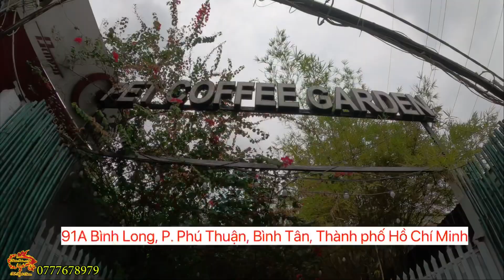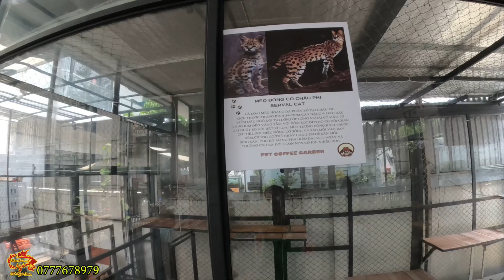Khám Phá Cà Phê Thú Cưng Tiền Tỷ Và Cuộc Gặp Gỡ Thú Vị Cùng Chuyên Gia Bò Sát Trùng Dương Reptiles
Địa chỉ 29/58/4 đường số 4 , khu phố 6 , phường Trường Thọ, Quận Thủ Đức , TP , Thủ Đức

Bản quyền Video này thuộc về Betta Sales